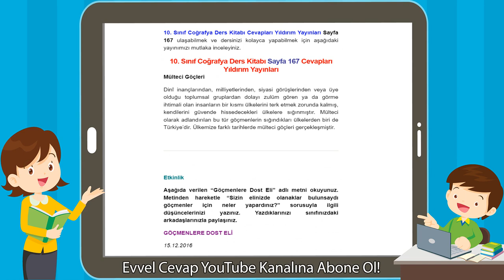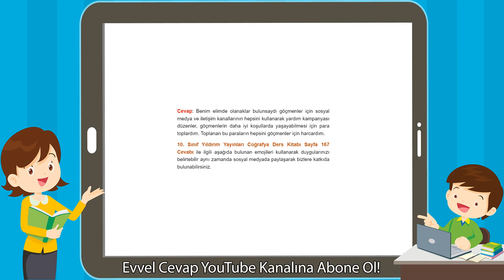10. Sınıf Coğrafya Ders Kitabı Sayfa 167 Cevapları Yıldırım Yayınları